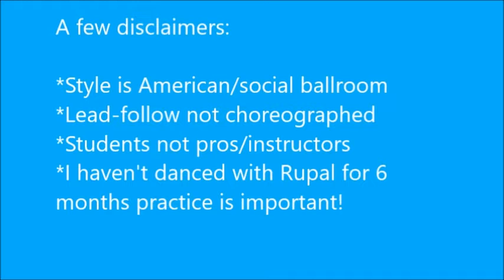Ballroom to Little Mix short Quickstep to Wings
This is a teaser short leading up to the upcoming smooth section of Ballroom to Little Mix. The song is Wings (from One Love Manchester Live performance). The tempo is so fast quickstep could barely catch up and the rapid travel in confined space resulted in real collision risk, but we made it. Only doing basic steps here.